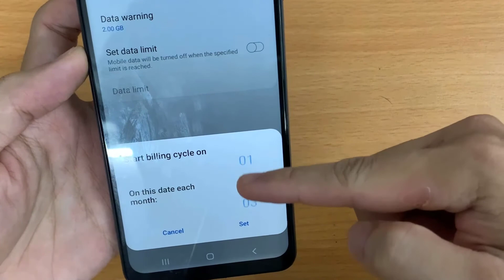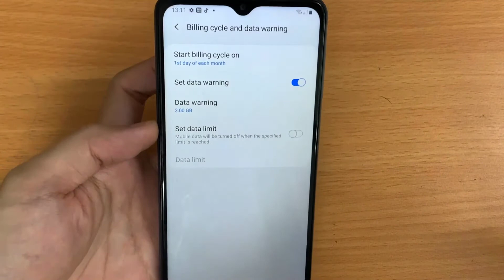Samsung Galaxy A12: How to Check for Mobile Data Usage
Learn how you can check for your mobile data usage on the Galaxy A12.